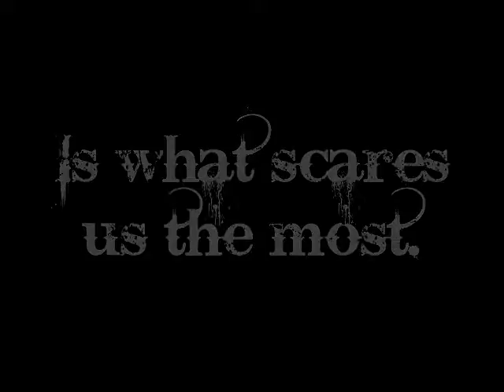Coulrophobia Trailer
No description.